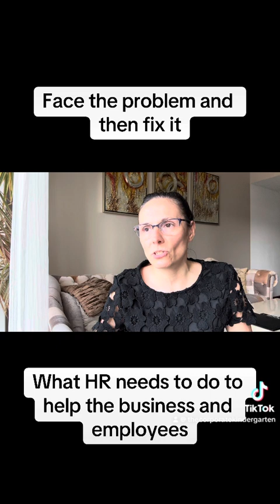HR Do This! Face the Music!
HR has work to do but it is not as complicated as we think.